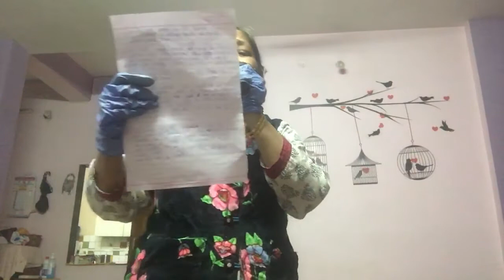Aa leke chaloo sabko ye song COVID-19 par banaya gaya hai. By Tarang